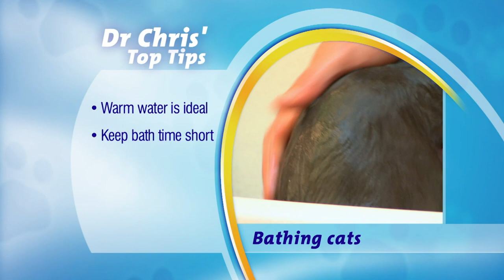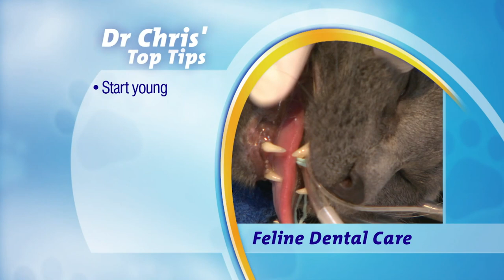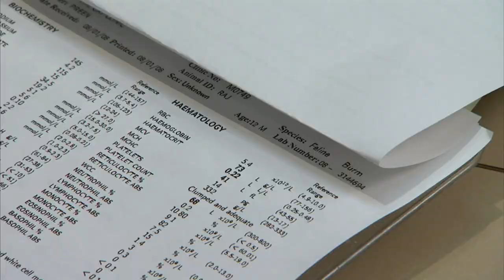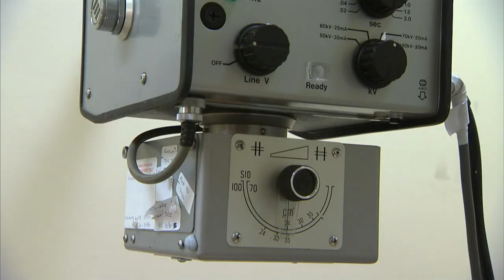How To Ensure Your Cat Has Nine Lives | Bondi Vet Pet Tips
Dr Chris gives you the low down on how to give your cat the best life and other handy tricks for your feline friend.